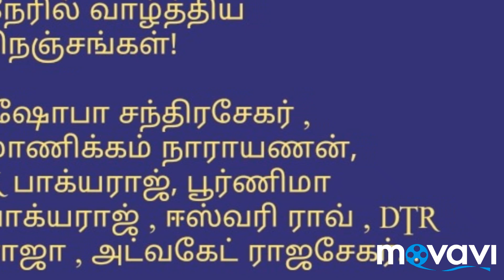பார்த்திபன் -சீதா தலைமகள் அபிநயா திருமணம் !